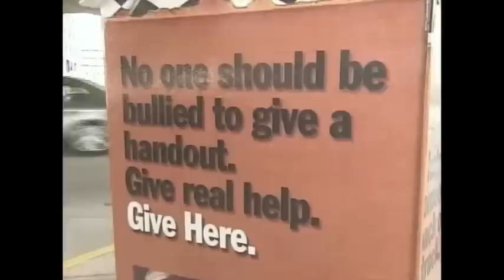Cheryl Jackson Reporter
Cheryl Jackson